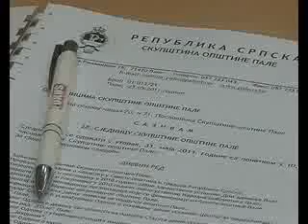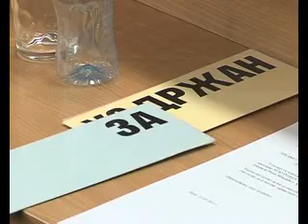SO Pale 31.05.2011.